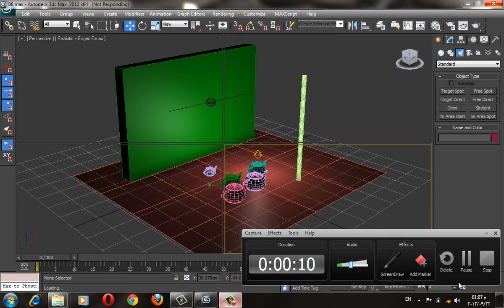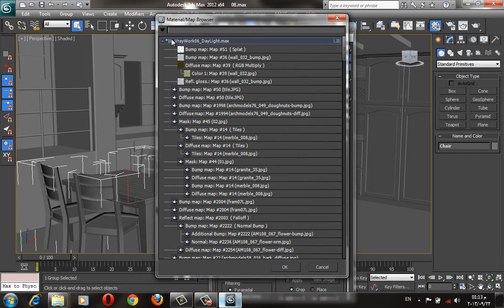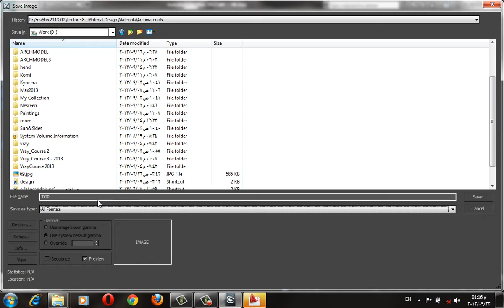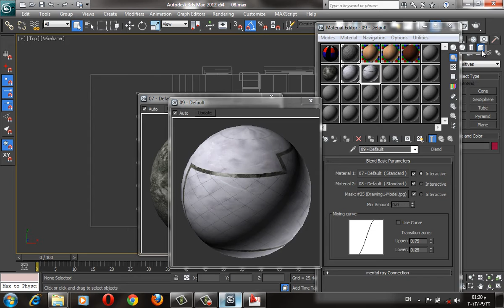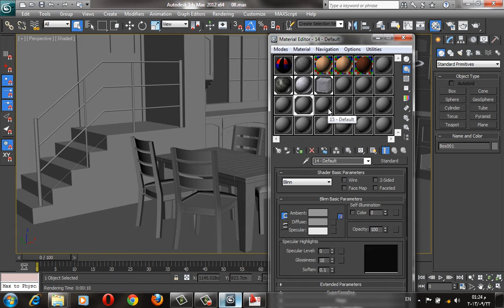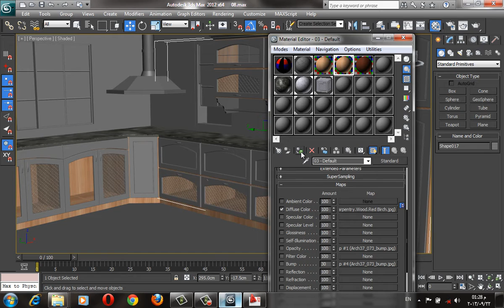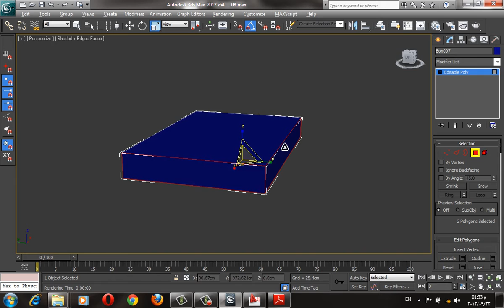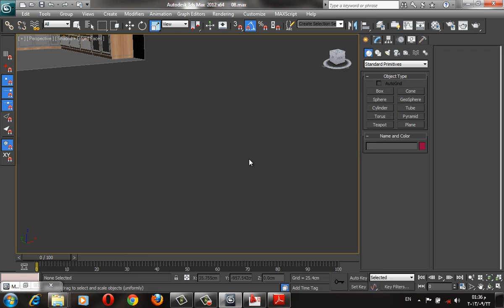58. Lecture 13/2 | Kitchen Project Mapping